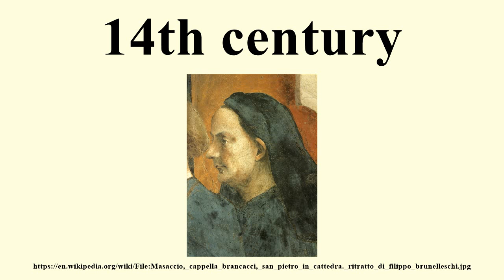14th century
14th century

Image-Copyright-Info
Image is in public domain
Author-Info:   see filename or category
Image-Copyright-Info